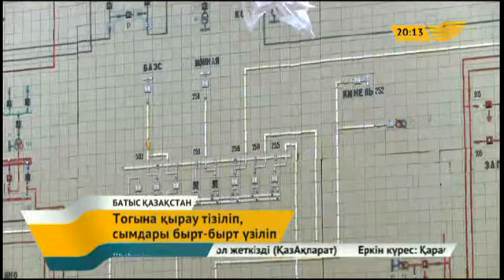БҚО-да жарық беру ісінде қиындық туындады